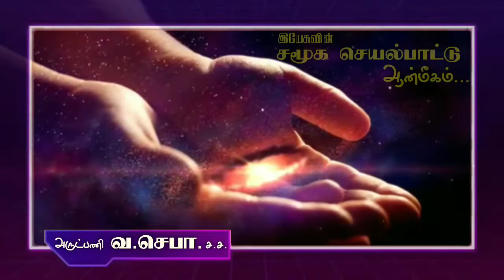இயேசுவின் 'சமூக செயல்பாட்டு ஆன்மீகம்'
Rev.Fr.V.Seba.sdb.,Rome.
Sermon#5